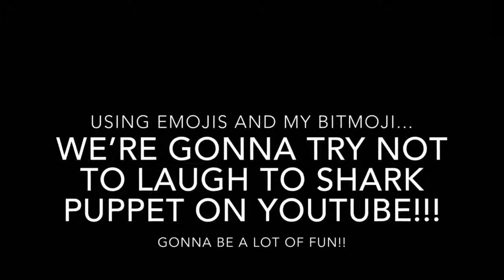SOMETHING IS COMING TO THE CHANNEL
ARE YOU GUYS HYPED?!
NO?!!!
THEN GET HYYYYYYYYYPED!